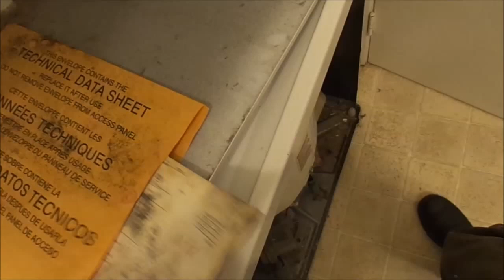washer not ajitating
Your washer Agitating could be a loose main bolt. EurekaRecycler@yahoo